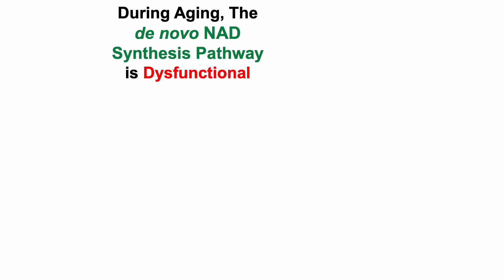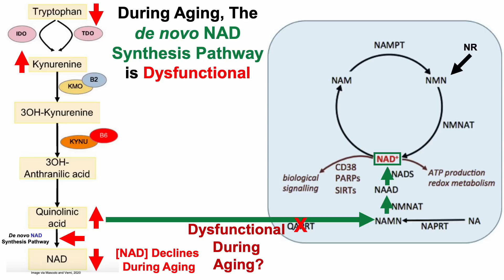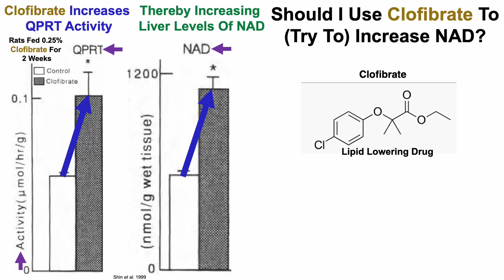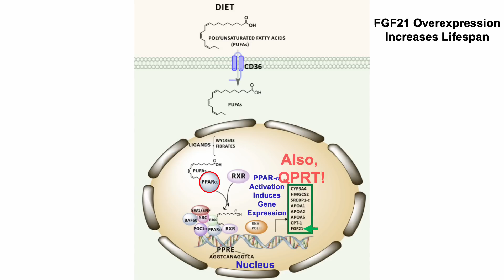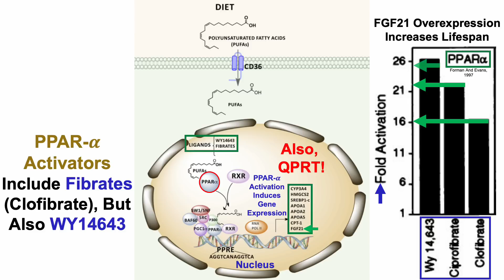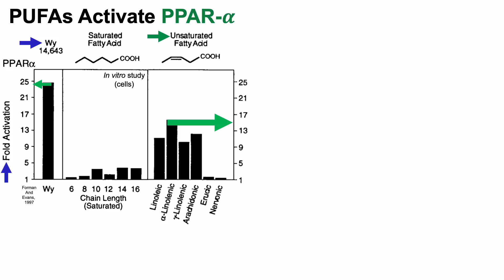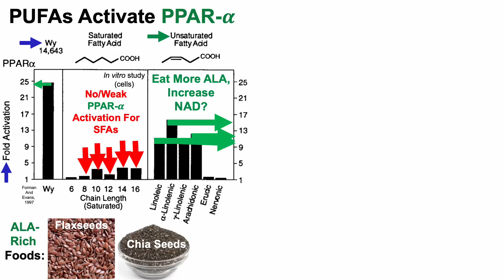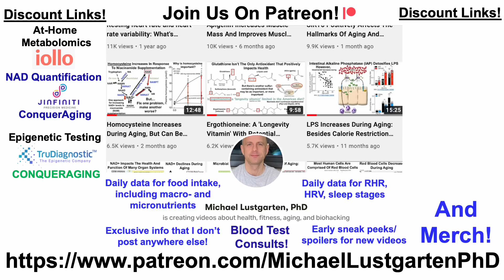Increase NAD With Fish Oil (And Other PUFA-Containing) Fatty Acids? Hypothesis.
Papers referenced in the video:
Effects of Peroxisome-Proliferators on the Trp-Nad Pathway

Hypolipidemic drugs, polyunsaturated fatty acids, and eicosanoids are ligands for peroxisome proliferator-activated receptors alpha and delta

PPAR-a as a Key Nutritional and Environmental Sensor for Metabolic Adaptation

Metagenomic and metabolomic remodeling in nonagenarians and centenarians and its association with genetic and socioeconomic factors

Positive regulation of the peroxisomal/3-oxidation pathway by fatty acids through activation of peroxisome proliferator-activated receptors (PPAR)